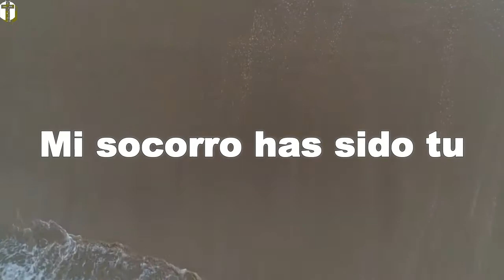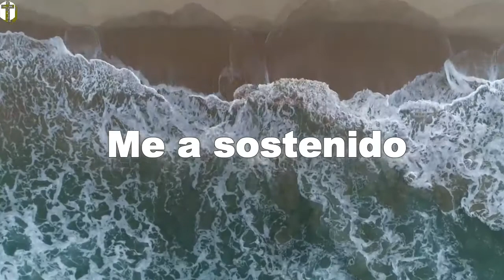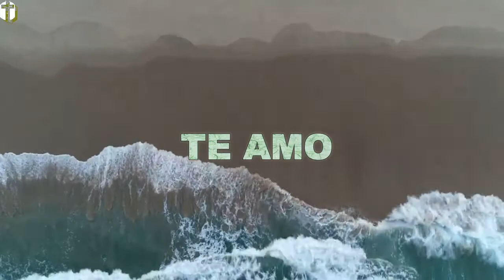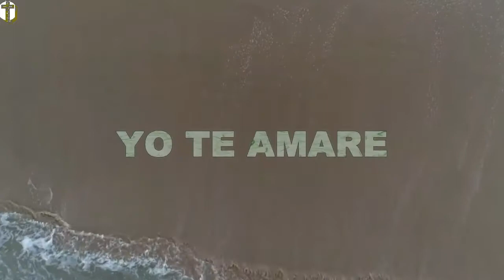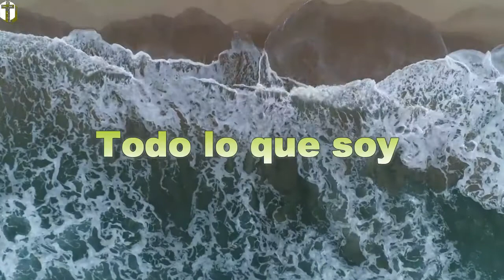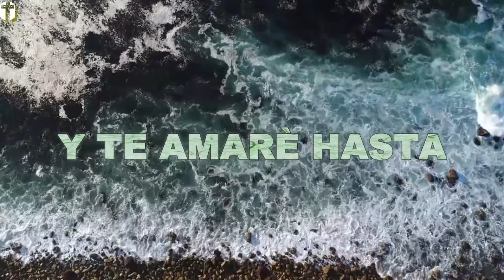MEDLEY I DE MARCOS WITT // Lirycs video // Majo Solis ft. Sabrina Solis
Alegraos, oh justos, en Jehová;En los íntegros es hermosa la alabanza.Aclamad a Jehová con arpa;Cantadle con salterio y decacordio. Cantadle cántico nuevo;
Hacedlo bien, tañendo con júbilo.
--- Salmos 33:1-3